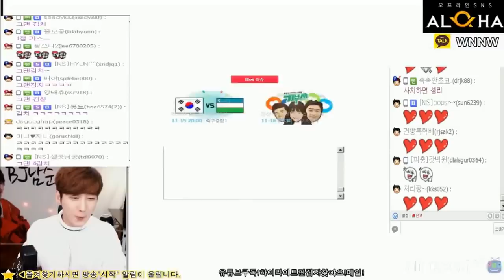[남순X셀리] 스무스하게 1일 1셀리, 급 세레나데로 그녀를 울리다?161115